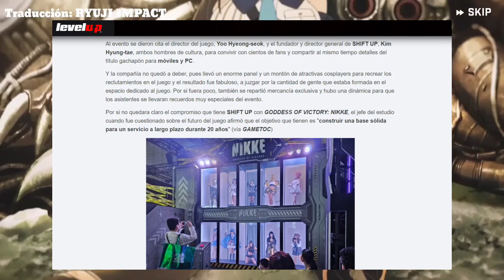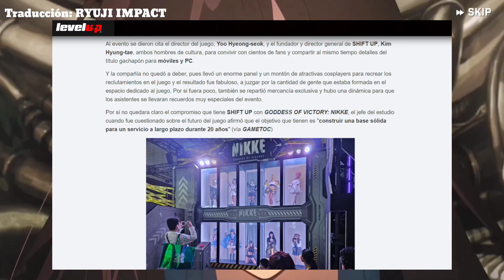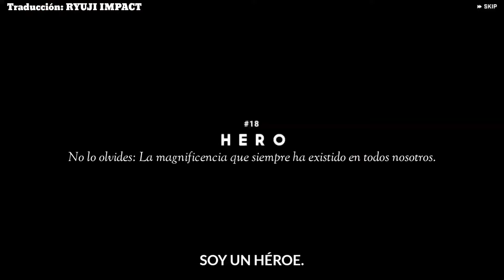✨El FUTURO JUEGO✨ ¿Cuándo CIERRA NIKKE? Lo IMPOSIBLE | Goddess of Victory NIKKE